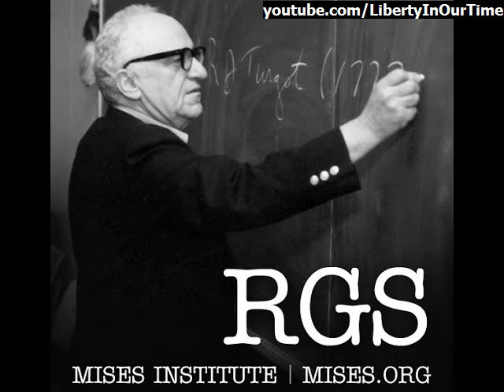Triangular Intervention (RGS 2008, Lecture 16) Mark Thornton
Read Murray N. Rothbard's classic study 'Man, Economy, and State'

Murray N. Rothbard (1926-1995) was America's greatest radical libertarian author -- writing authoritatively about ethics, philosophy, economics, American history, and the history of ideas. He presented the most fundamental challenge to the legitimacy of government, and he refined thinking about the self-ownership and non-coercion principles.

Economic Thought Before Adam Smith: An Austrian Perspective on the History of Economic Thought, Volume I

Classical Economics: An Austrian Perspective on the History of Economic Thought, Volume II

A History of Money and Banking in the United States

World War I as Fulfillment: Power and the Intellectuals

Biography of Murray N. Rothbard (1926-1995)

Man, Economy, and Liberty: Essays in Honor of Murray N. Rothbard

Murray N. Rothbard: Mr. Libertarian